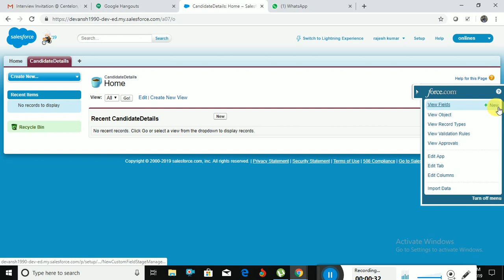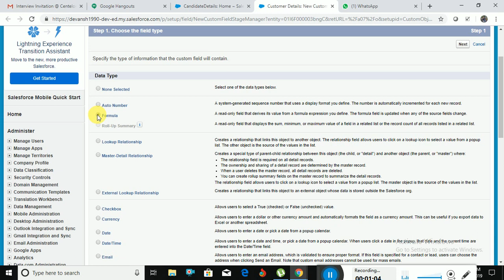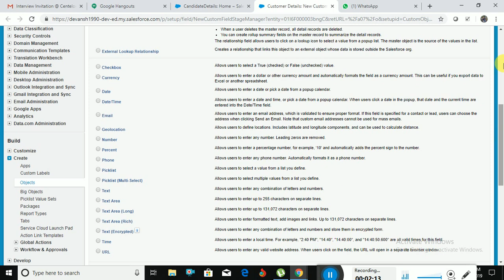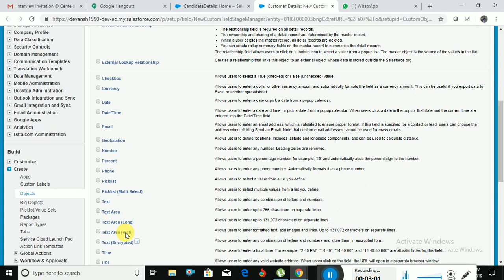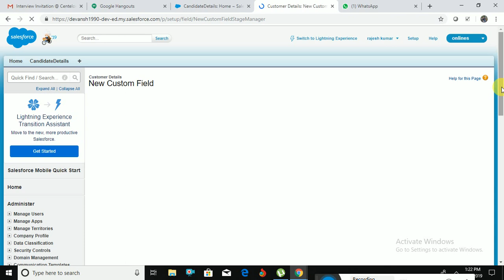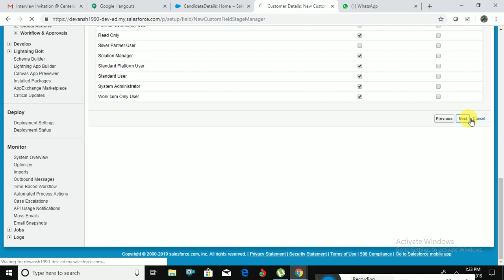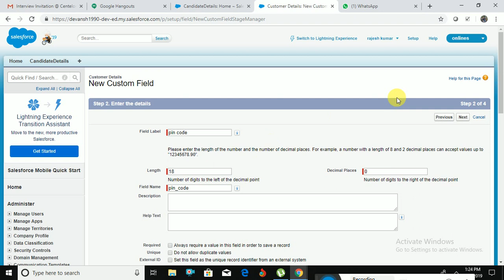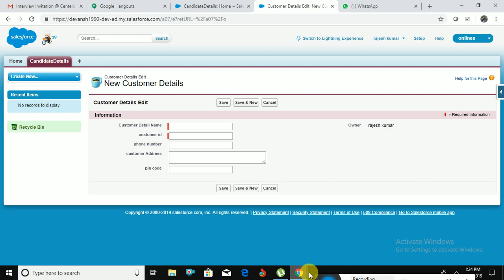how to create custom object | how to create datatype in salesforce object(Class-6)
Customobject,whatiscustomobjectinsalesforce,datatypeinsalesforcecustomobhect,datatypeinsalesforce,howtoceratecustomobject,howtocerateobjectinsalesforce.